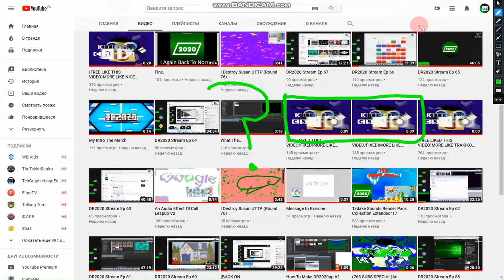What the heck?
why i have 2 videos (FREE LIKED THIS VIDEO/FIXED)MORE LIKE TRAKIKO FAGGOT Csupo?